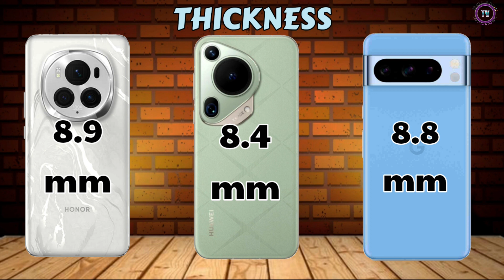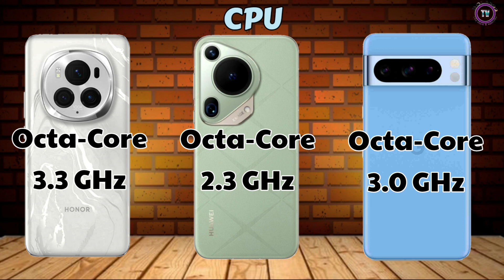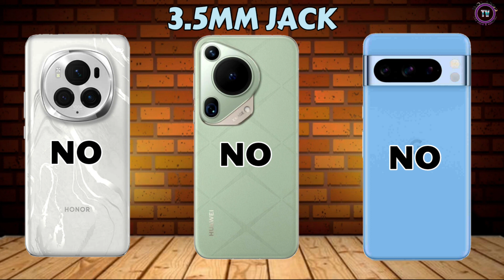HONOR MAGIC 6 PRO vs HUAWEI PURA 70 ULTRA vs GOOGLE PIXEL 8 PRO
honor magic 6 pro 5G
Display size: 6.8"
main camera: 180MP
RAM: 12/16GB RAM
Battery: 5600 mAh
Network: 5G

Huawei Pura 70 ultra 5G
Display size: 6.8"
main camera: 50MP
RAM: 16GB RAM
Battery: 5200 mAh
Network: 5G

Display size: 6.7"
main camera: 50MP
RAM: 12GB RAM
Battery: 5050 mAh
Network: 5G